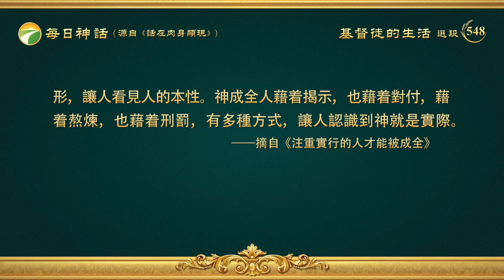每日神話 - 生命進入系列 選段548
聖靈在每個人身上都有該走的路，都有成全的機會，藉着消極使你認識到自己的敗壞，再藉着脱去消極使你找着實行的路，這對你都是成全，再藉着有些積極的東西在你裏面一直引導、光照你，使你積極盡功用，使你長見識、長分辨。在你光景好時特别願意看神的話，特别願意禱告神，聽講道也能結合自己的情形，這個時候神在你裏面開啓、光照，使你在積極方面認識到一些東西，這是在積極方面成全你。在消極情形裏，你軟弱、消極，心裏覺得没有神了，但神又光照你，使你找着一條實行的路，從這裏出來就是在消極方面得到成全了。神在積極方面、消極方面都能成全人，就看你會不會經歷，就看你是不是追求被神成全的人，你如果真追求被神成全，在消極方面不能使你受損失，而且能使你得着更實在的東西，更能認識自己裏面的缺少，掌握自己的實在情形，看見人一無所有，什麽也不是，不經試煉不知道，不經試煉總覺得自己比别人高，比誰都好，通過這些你看見以前都是神作的，都是神保守的。一進入試煉之中愛心没了，信心也没了，禱告也缺少了，唱詩也唱不起來了，不知不覺你就從中認識了自己。神成全人有多種方式，藉着各種各樣的環境對付人的敗壞性情，又藉着各種各樣的事來顯明人，一方面對付人，一方面顯明人，一方面揭示人，把人内心深處的「奥秘」都挖掘出來，都給揭示出來，通過揭示許多情形，讓人看見人的本性。神成全人藉着揭示，也藉着對付，藉着熬煉，也藉着刑罰，有多種方式，讓人認識到神就是實際。
                                                                     ——《話・卷一　神的顯現與作工・注重實行的人才能被成全》